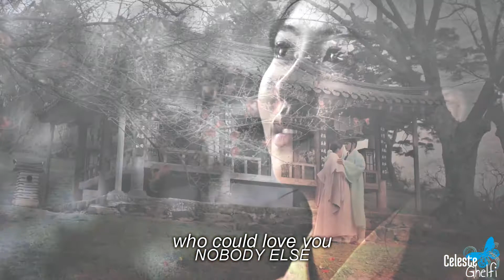Lee Sun and Ga Eun || Better With You [Master of the Mask MV]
HD+Small screen please! All info is at the end of the video ;)
Ok, three things:
1. For all my Heartie subscribers, a Jack and Elizabeth music video is coming soon! I should have it posted sometime in early July, so keep your eyes out for it ;)
2. I am honestly blown away, thank you all so much for helping me reach this milestone!
3. I have so much love for this drama and all of its characters. Fingers crossed it doesn't have a Scarlet Heart Ryeo ending.
Crush (Hae Dang and Kyung Soo):
Coloring: Sunnyvids (with a couple tweaks)
Program: Sony Vegas Pro 13